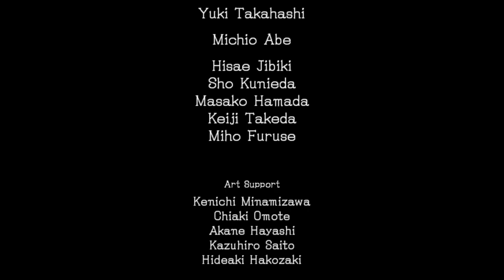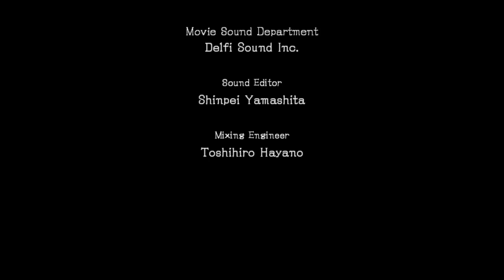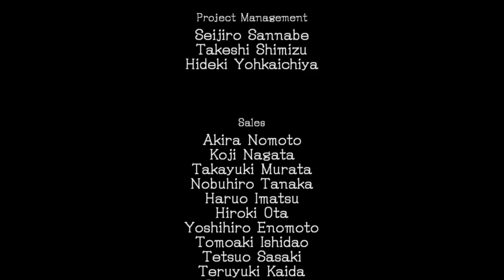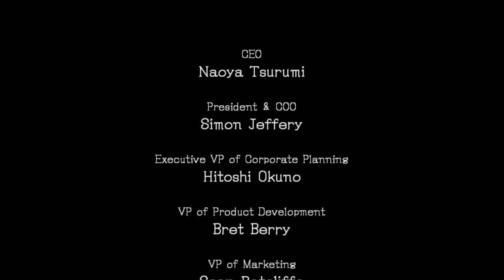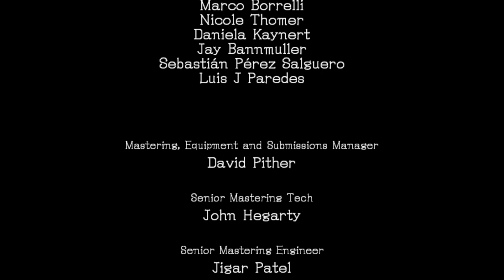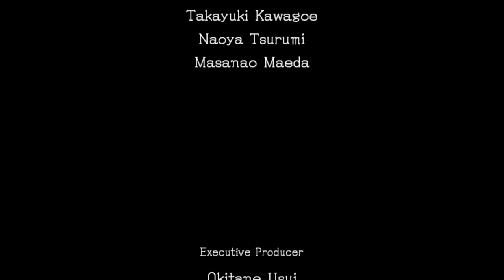AtS 1182 - Sonic and the Black Knight - 11 - avalon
no use to cry for the years that gone by

it's the kind of thing where when you know it's all pretty obvious. the trick is getting to that part, and that has got to be pretty hard to test without over-correcting

a large chunk of this video is credits! enjoy!